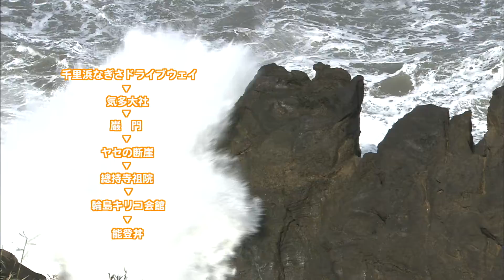モデルコース１「能登シーサイドドライブ」